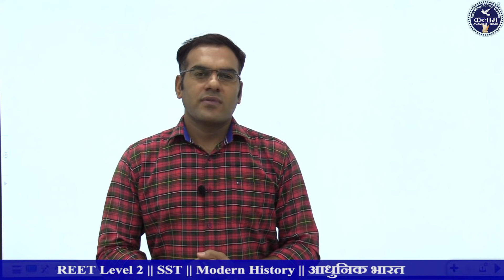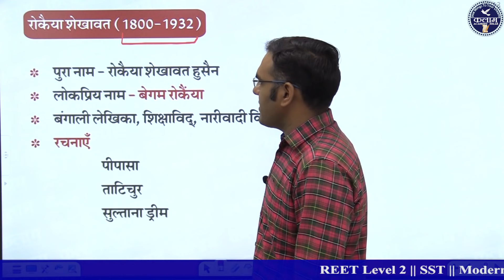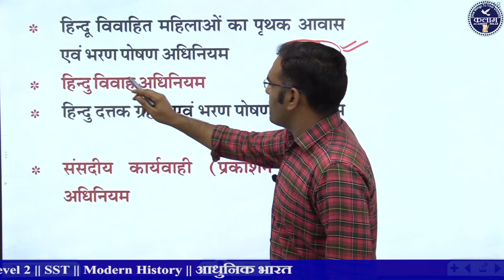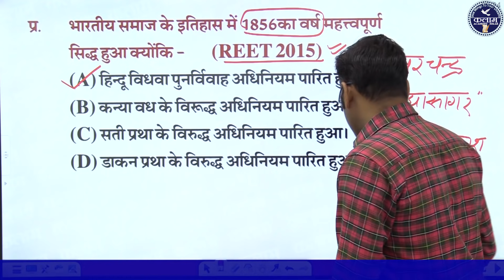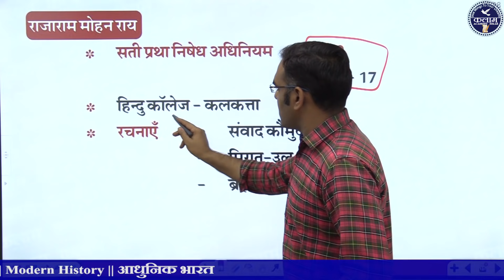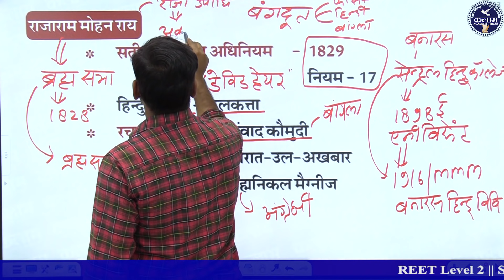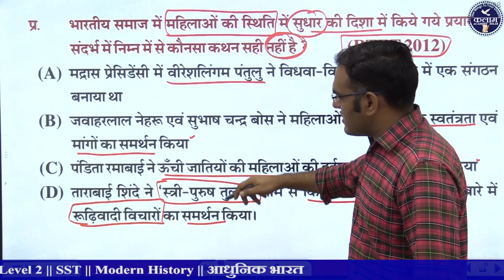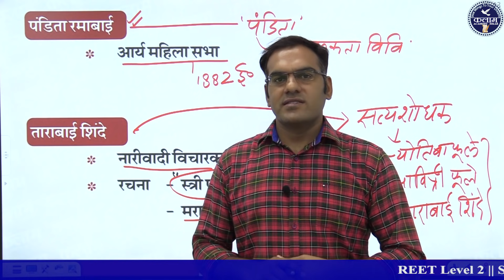History Reet level-2 | आधुनिक भारत | पुनर्जागरण व सामाजिक सुधार | History by Hari sir | Modern India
renaissance and social reform | kalam academy | aadhunik bhaarat | punarjaagaran va samaajik sudhaar |

कलाम एकेडमी सीकर के यूट्यूब चैनल पर आपका स्वागत है। 🙏🏼💐

 आधुनिक भारत
भारतीय सामाजिक सुधारक | Indian social reformer
हिन्दू विवाह अधिनियम  | Hindu Marriage Act
सती प्रथा | Sati custom
राजा राम मोहन राय | Raja Ram Mohan Roy
तारा बाई शिंदे  | Tara Bai Shinde
पंडिता रमाबाई  | Pandita Ramabai

Join OUR Telegram CHANNELS👇
☞ टेलीग्राम :--